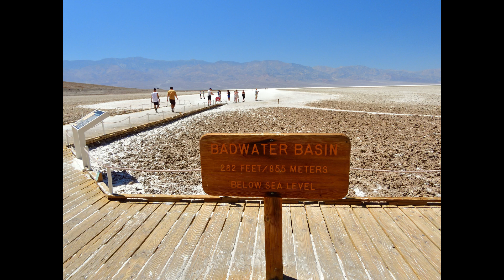Death Valley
Created by M Dickinson